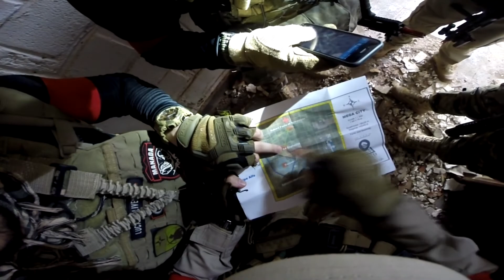T800 - Mega City - Airsoft Brasília - Operador 03 - Manada Airsoft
Compilado dos melhores momentos do jogo.
Operador 03 da equipe Manada Airsoft.

equipe: @manadaairsoft